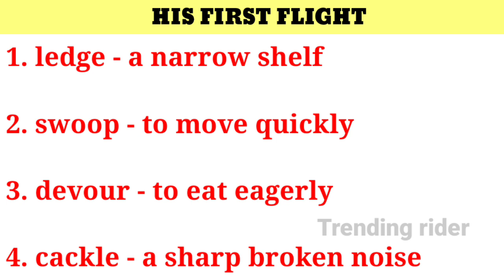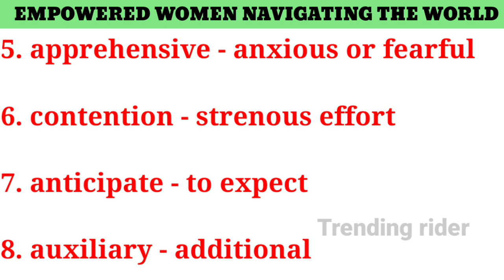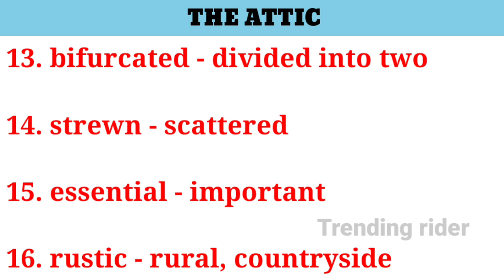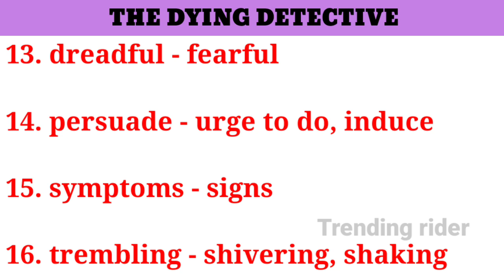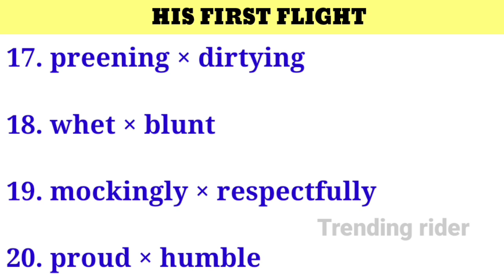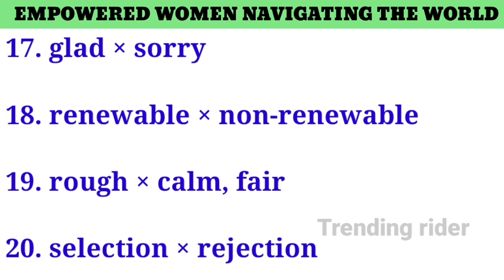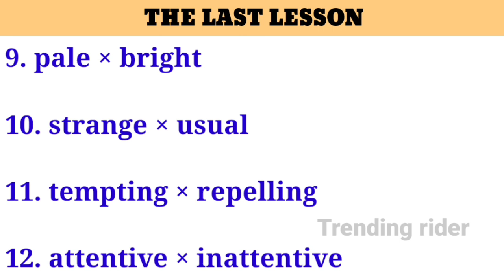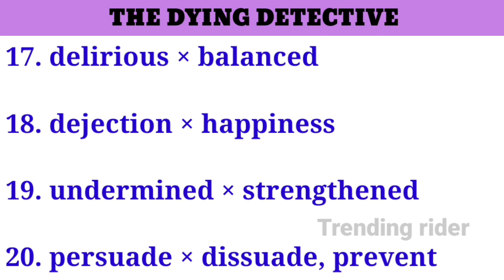10th English Important synonyms Important antonyms Public Exam 2023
10th English Important synonyms Important antonyms Public Exam 2023